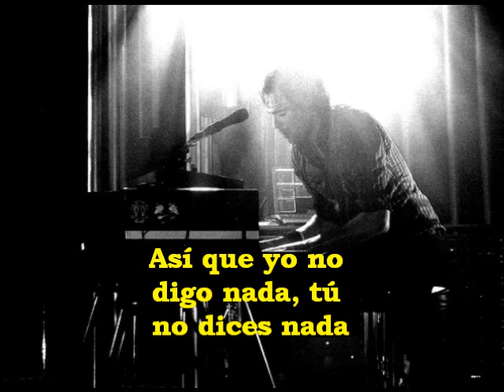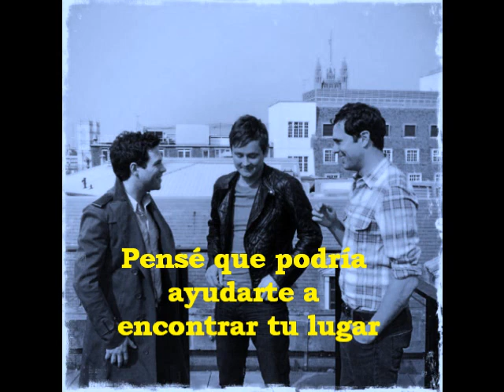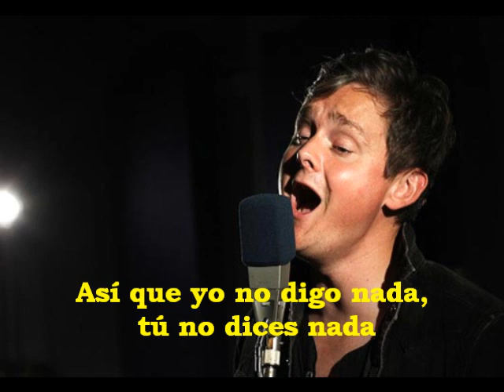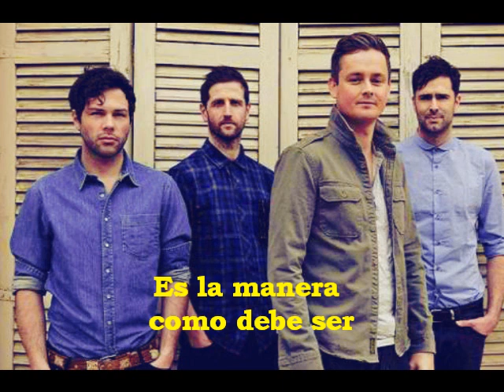In Your Own Time - Keane (Subtitulado Español)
Otra Canción más de Strangeland el Nuevo Album de Keane que ya esta disponible en todo el mundo, aqui les dejo la canción con subtitulos en español  (Audio : ©UMG )  Saludos!